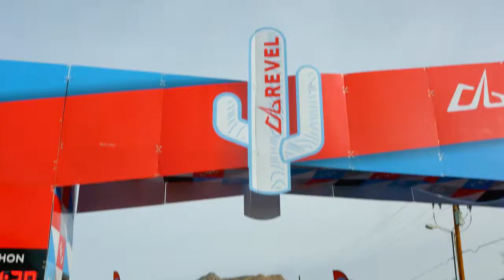2017 REVEL Mt Lemmon Marathon: Rosa Plascencia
Rosa Plascencia in the 2017 REVEL Mt Lemmon Marathon.